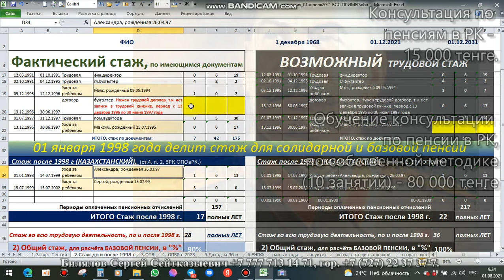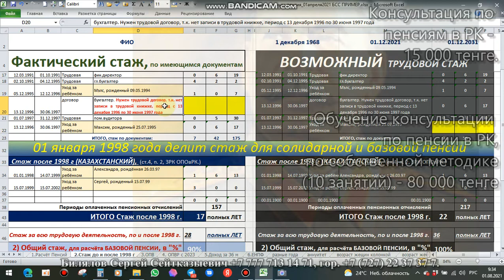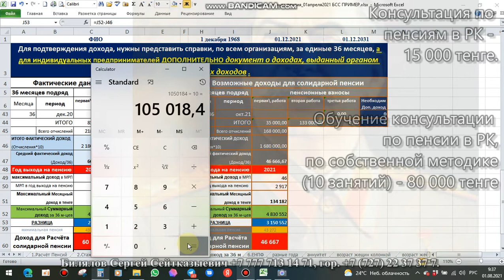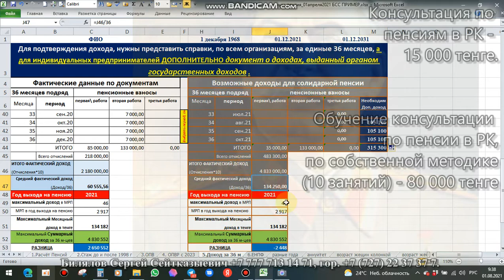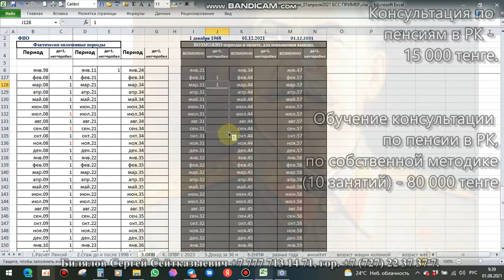Первая лекция для МНОГОДЕТНЫХ: Три расчёта пенсий, до и после 1965 и многодетным матерям. РК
Документы для консультации по пенсиям:
1) Трудовая книжка
2) Диплом о специальном образовании
3) Военный билет – для мужчин
4) Свидетельство о рождении детей – для женщин (заполняем пробелы в стаже)
5) При изменении фамилии обязателен подтверждающий документ
6) Выписка по поступлению и движению денежных средств вкладчика с 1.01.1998 года
7) Выписка о пенсионных отчислениях с инвестиционным доходом, за последний месяц
8) Выдача участнику системы обязательного социального страхования информации о состоянии и движении социальных отчислений с 2005 года, для инвалидов I, II группы.
ИТОГ расчёта:
1) расчёт солидарной пенсии
2) расчёт государственной базовой пенсионной выплаты
3) расчёт выплаты из ЕНПФ
4) пенсионный аннуитет, отложенный в 45 лет и в 52/55 лет
5) расчёт и предложение пенсионного аннуитета - при достаточности накоплений
6) расчёт условно-накопительной пенсии, для рождённых после 1965 года

Справки по пункта 6, 7, 8, прямые ссылки при открытом портаде EGOV.KZ .

СПАСИБО, за оценку моего труда!!!

Обращайтесь, мы поможем ВАМ.